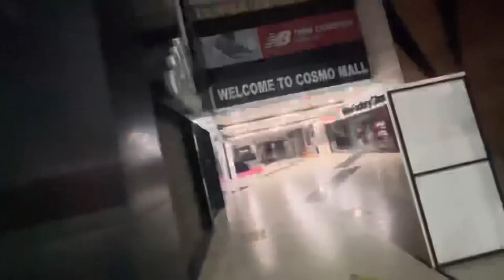Shadi Mei kuch Aisa Hua || Vinod Bhatt || Vb